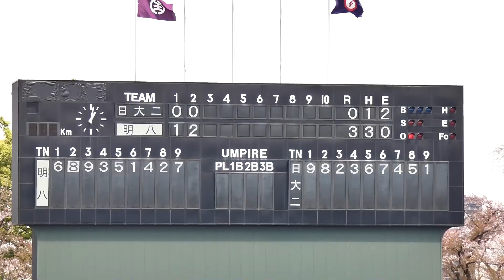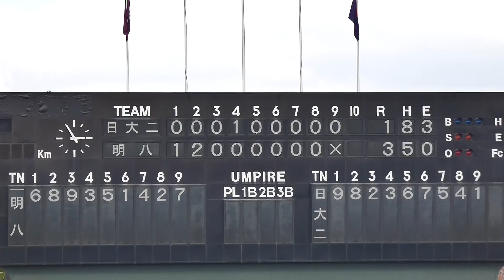明大中野八王子が日大二高に勝利 2021年4月6日(火)春季東京都高校野球大会[2回戦]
1回裏先制点 築地星流選手、2回裏2点タイムリー2ベース 須江陽海選手
次戦は日野高校

ダイワハウススタジアム八王子 2回戦

日大二 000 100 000=1 H8 E3
明八　 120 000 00X=3 H5 E0

日大二
投手 大野 小林
捕手 岩田

明大中野八王子
投手 井上
捕手 松本
二塁打 須江